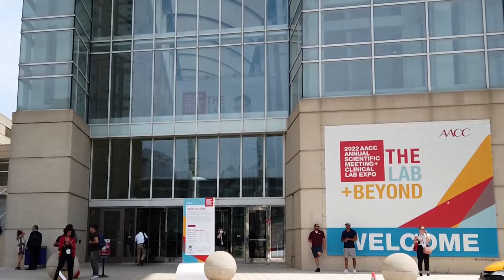EDAN i20 Live Demo Session at 2022 AACC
A quick glance at our i20 live demo session at 2022 AACC. Click below to feel the vibe!